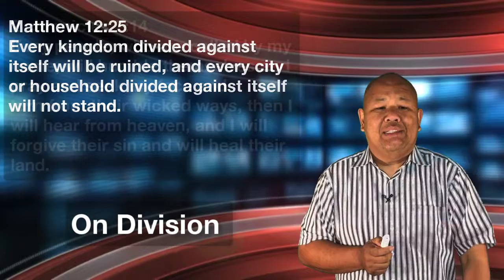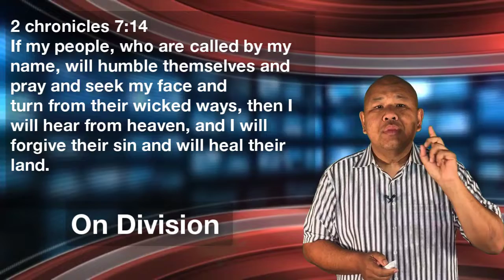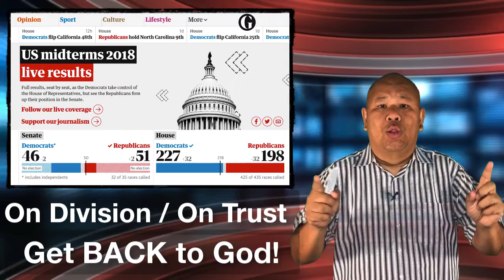18-11-11 In the News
"Divided" States of America